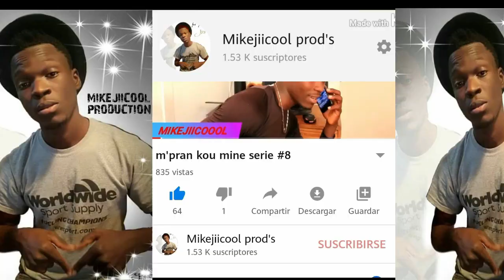FANM KI ENTERESE DE BYEN MATERIEL /MUJERES INTERESADA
MUJERES INTERESADA